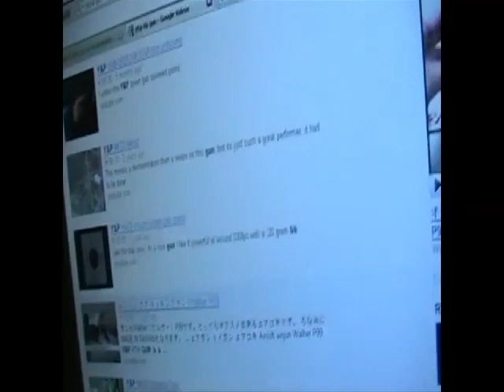The Making of Bang Bang (rare footage with THAI VG)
This is the behind the scenes footage from the filming of the cult indie gangster drama Bang Bang.

Starring Thai VG, David Huynh, Walter Wong, Jessika Van
Directed by Byron Q
Produced by James Bak, Mark Battaglia
Beyond Cinema Productions

Thái VG, Rap Việt
Thái Việt G